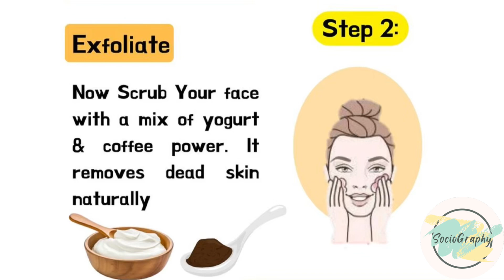Home Made Natural Facial for Radiant Glow on skin